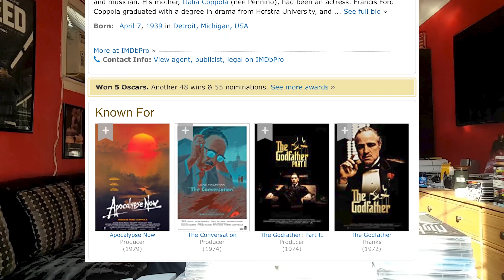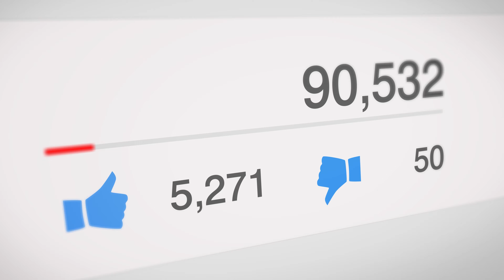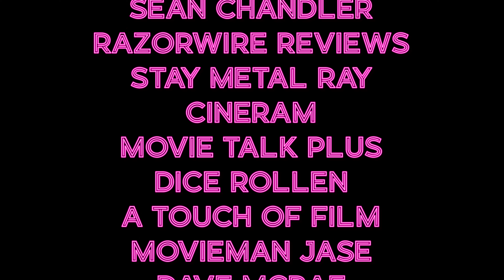DECEMBER '99 | 1999: The best movie year ever - December 1999 episode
Here it is! The ultimate installment of the multi-part series "1999: Best Movie Year Ever"
CP will have a few guests on to discuss movies from December of 1999 and what those films meant to them.